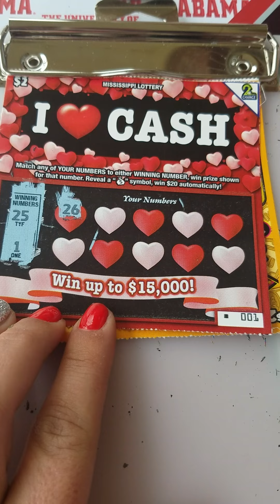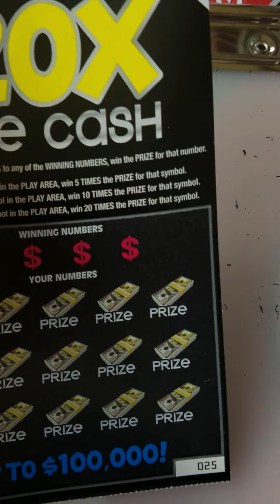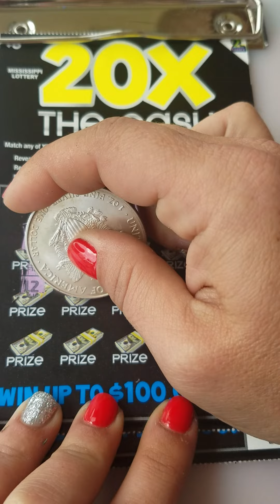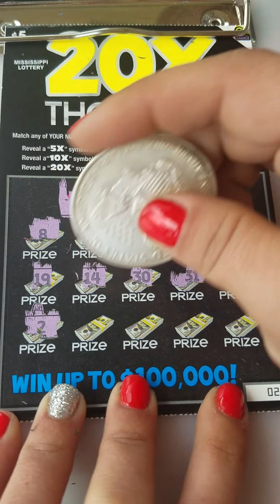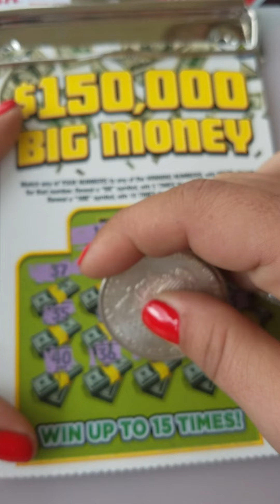💥Wow 10x winner 💥 scratch off ticket Winner.